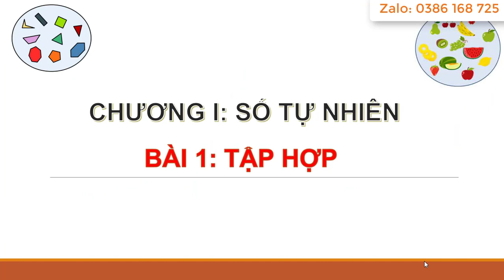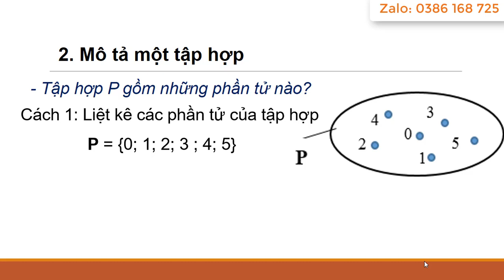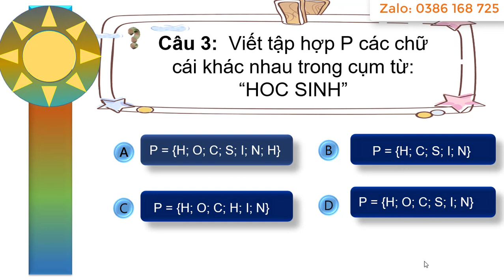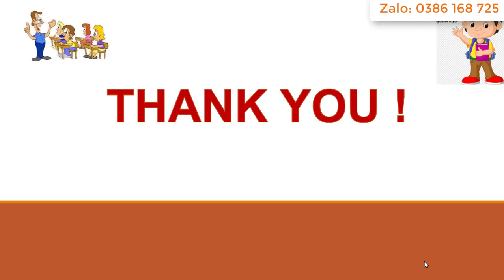Giáo án powerpoint Toán 6 Kết nối tri thức | GA điện tử Toán 6 KNTT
Phía trên là video giáo án Powerpoint hay còn gọi là giáo án điện tử, trình chiếu bài 1: Tập hợp. Môn Toán 6 bộ sách Kết nối tri thức. Giáo án có đủ cả năm. Tất cả đều được làm hướng tới phong cách hiện đại, đẹp mắt để tạo sự thích thú học cho học sinh. Giáo án có thể tải về để tham khảo.
Để biết cách tải về, thầy cô vui lòng xem chi tiết tại